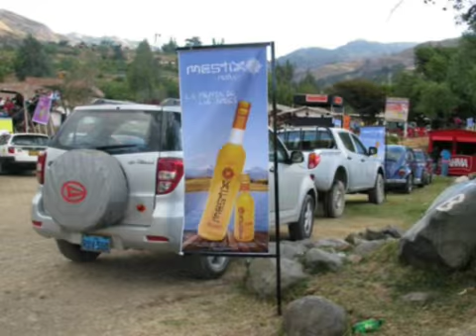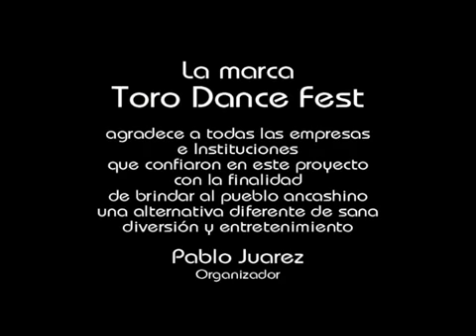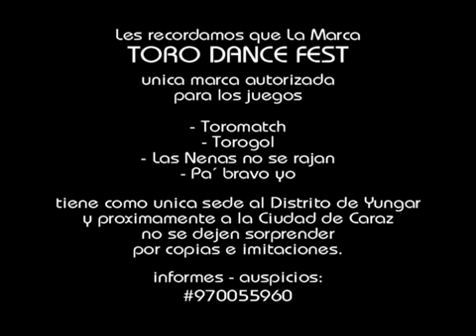TORO DANCE FEST EN YUNGAR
1RA - 2DA - 3RA FECHA DEL TORO DANCE FEST
EVENTO ORGANIZADO POR PABLO JUAREZ